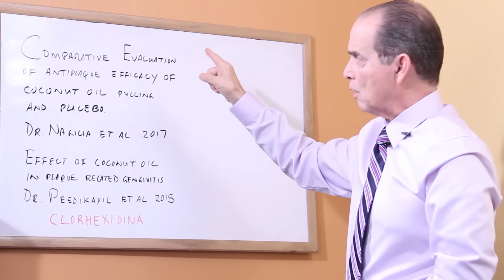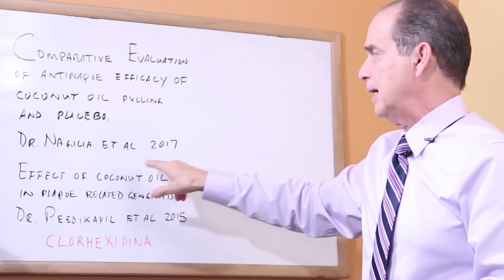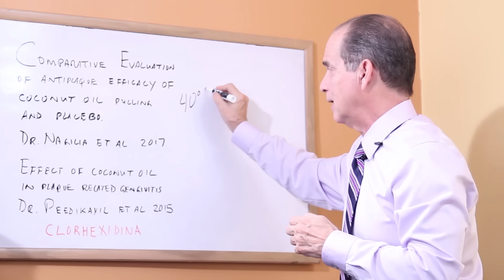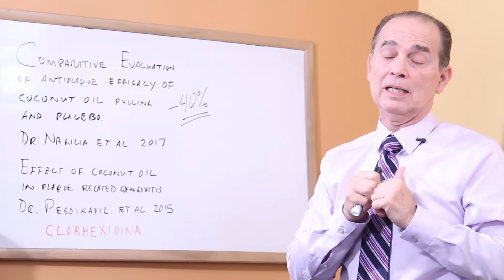Episodio #1449 Aceite De Coco Para Tus Dientes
En este episodio Frank nos muestra los resultados del aceite de coco para la inflamación de las encías e higiene bucal, comparándolo con la clorhexidina (enjuague comercial recomendado por dentistas).